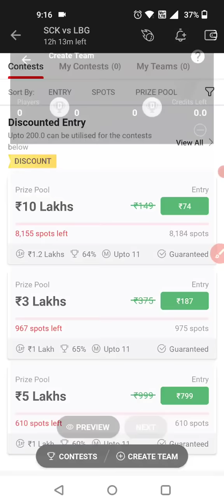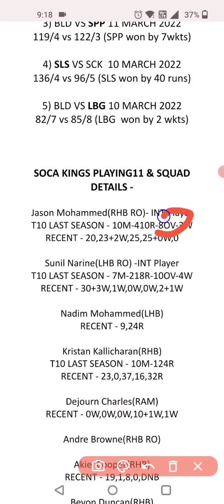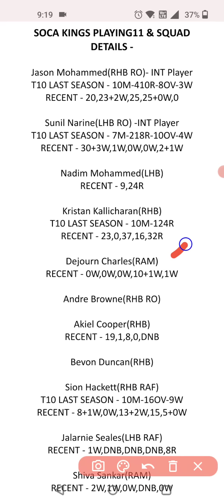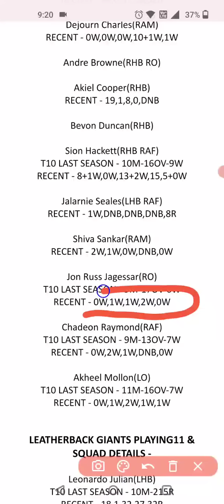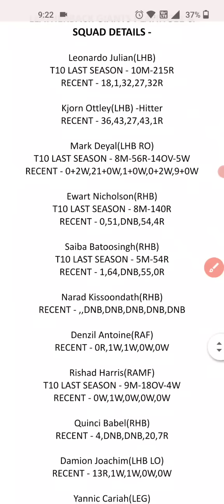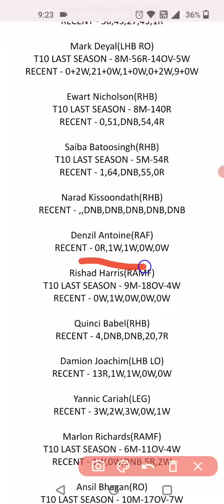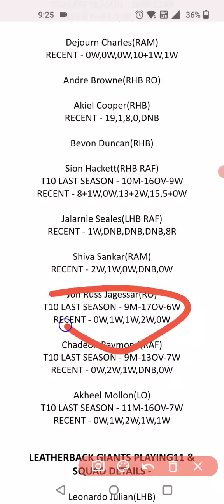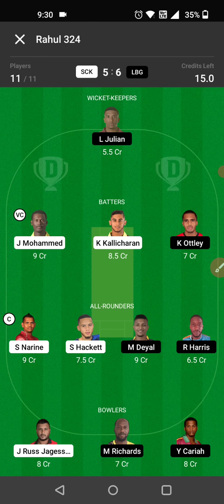SCK VS LBG DREAM11 PREDICTION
REFER CODE - FREELOT